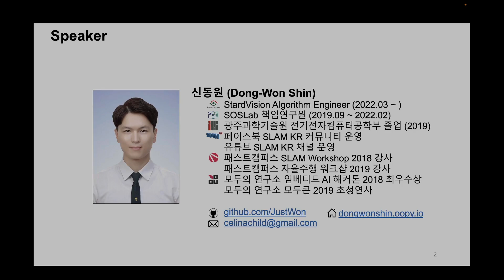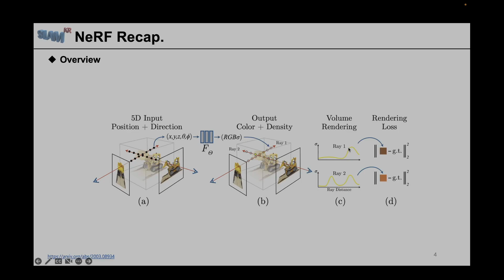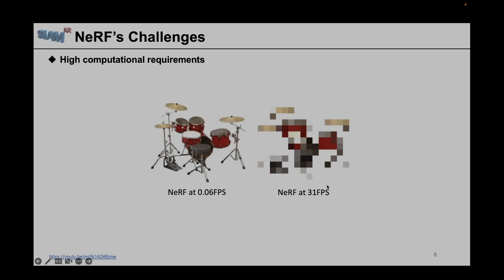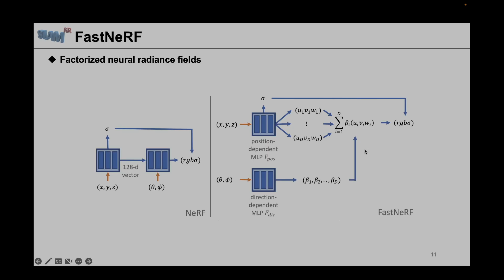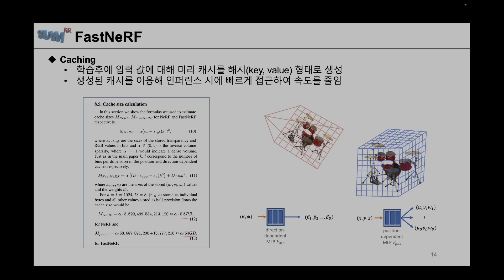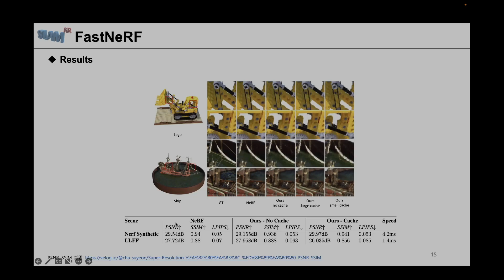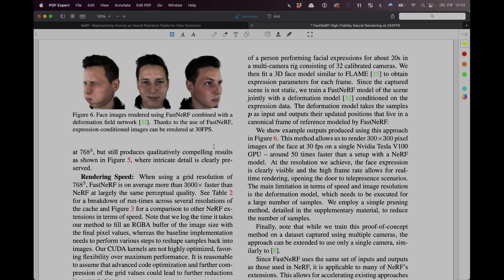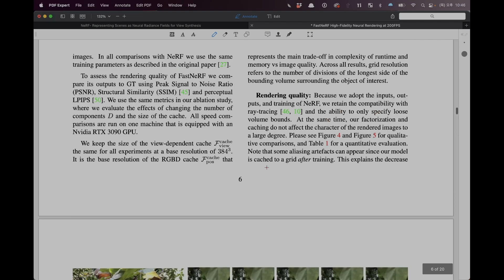FastNeRF 발표 - 신동원 | Nerd's NeRF Team